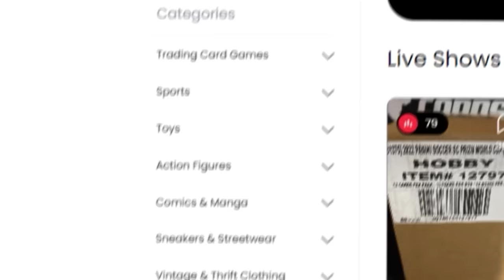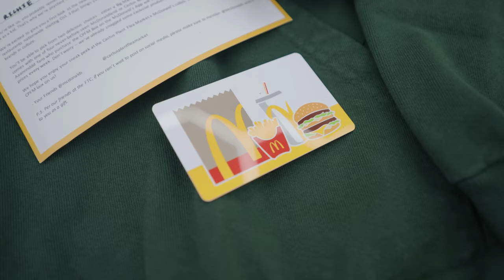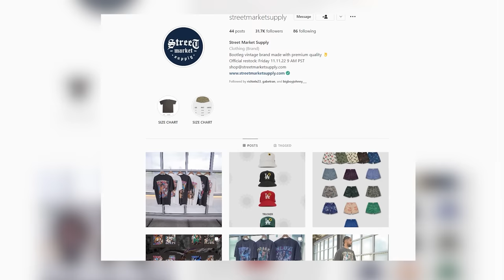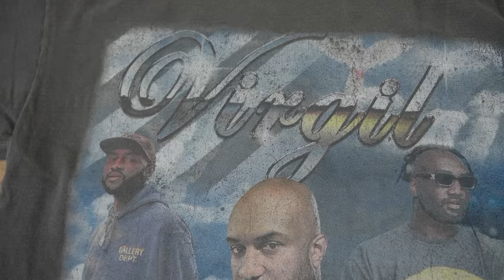OUR BIGGEST CASHOUT AT THE SHOP YET! + AUCTIONING OFF RLC SAMPLES FOR $1!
My WhatNot live auction will be Friday 11 am PST!
Check out this link to get $10 FREE to spend on Whatnot!

Restock of Street Market Supply will be Friday 9 am PST

(new inventory updated daily)

330 SW 43rd St
STE K535